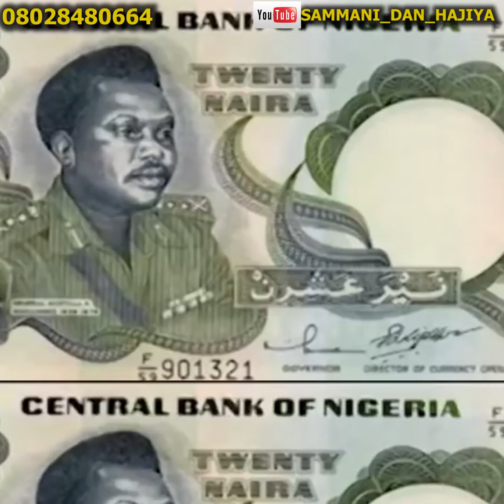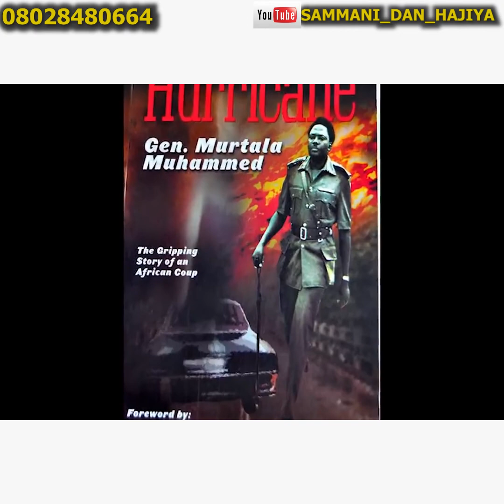TARIHIN MARIGAYI GENERAL MURTALA RAMAT MOHAMMED - (PART 2) SAMMANI DAN HAJIYA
The
History of Late Murtala Ramat Mohammed. A former Head Of State. This History described how good leader he was.  May his innocent soul rest in Jannatul Firdaus. Ameen